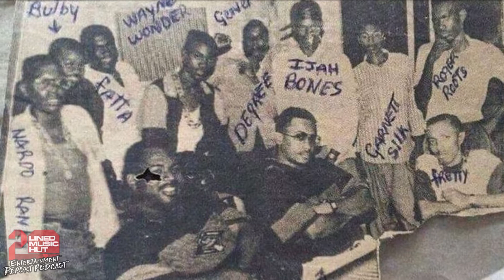FRETTY On Meeting And Working With Reggae Greats Steely & Clevie | Highlight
Recording Artist, Sound Man and Promoter FRETTY pulled up to the Entertainment Report Podcast for a great conversation about his career. In this highlight Fretty spoke about meeting, recording for and eventually working with Reggae greats Steely & Clevie.